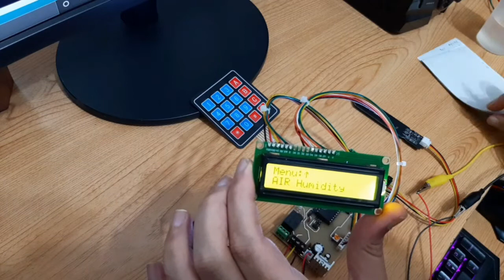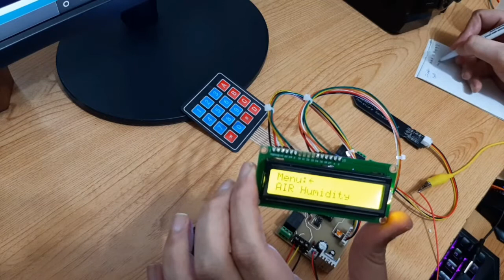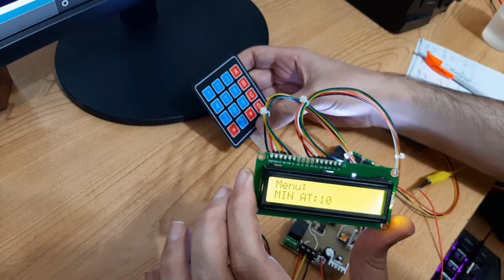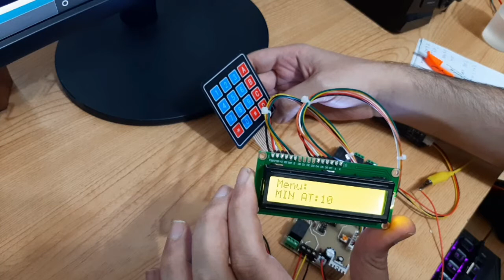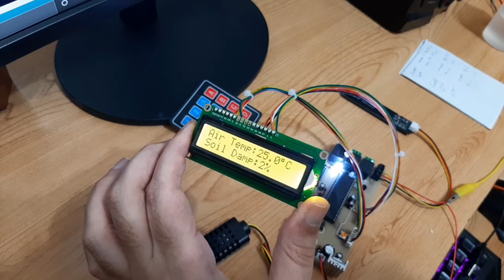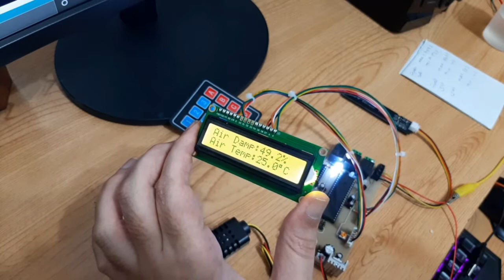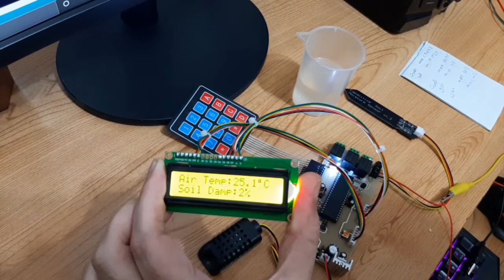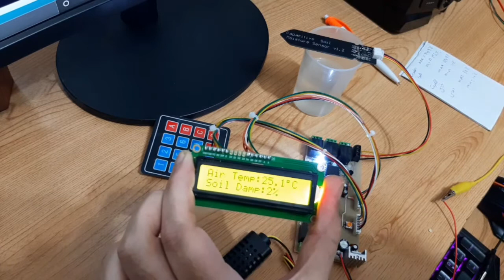سیستم مدیریت گلخانه | Greenhouse management with AVR